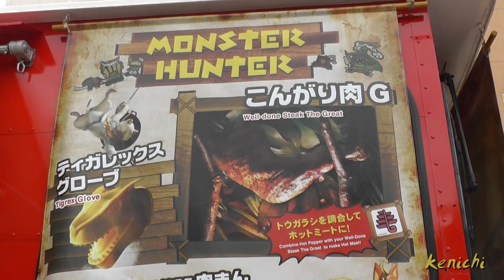大音量に注意してください！（ステレオ高音質）モンスターハンター・ザ・リアル 2014 Universal Studios Japan